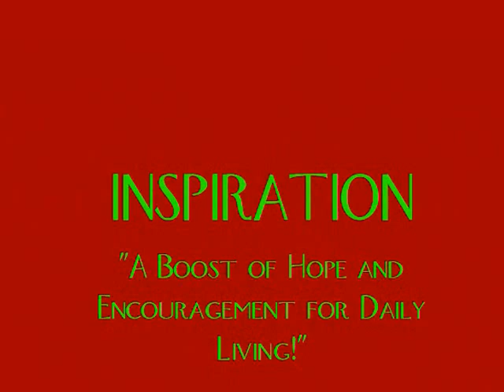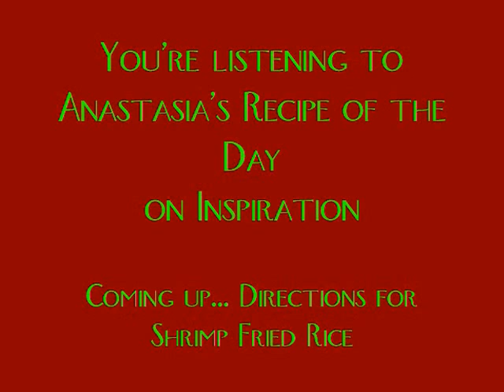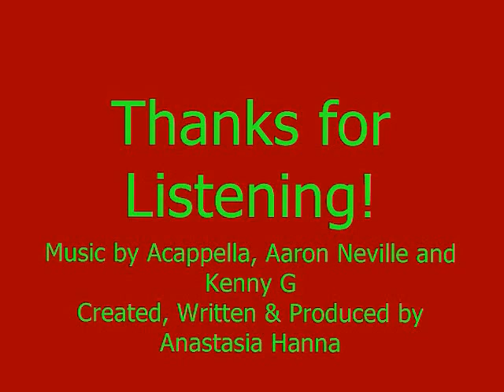SHRIMP FRIED RICE WITH BACON RECIPE.wmv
Inspiration is a 15 minute Radio Program created and hosted by Anastasia Hanna from  Nassau Bahamas.

It features a Radio Cooking Show called, "Anastasia's Recipe of the Day